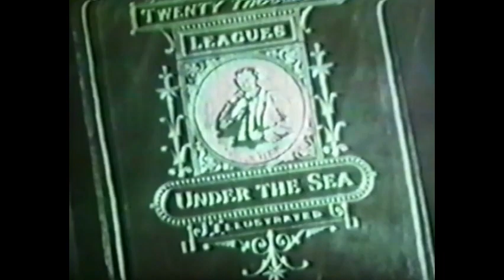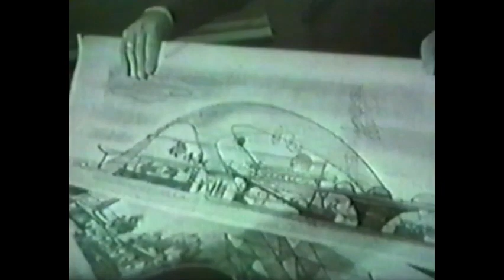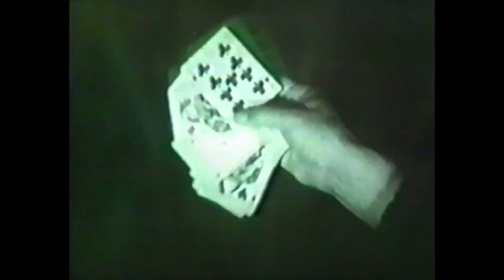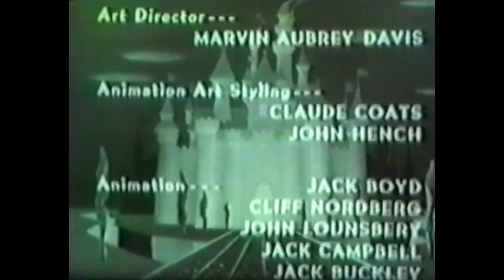Walt Disney's "Our Friend the Atom" Season 3 Ep 14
From Season 3 of Walt Disney's Disneyland Anthology program we have Episode 14: Our Friend the Atom which originally aired on January 23rd, 1957.  Dr. Heinz Haber, a noted scientist in the field of atomic energy, hosts this look at what may be an exciting new power source.  This entire episode is available on the Walt Disney Treasures: Tomorrowland DVD and I have uploaded that complete episode which can be found on the Season 3 playlist.  I'm choosing to keep this partial episode due to the closing segment which provides some exciting highlights of the next episode, "All About Magic."